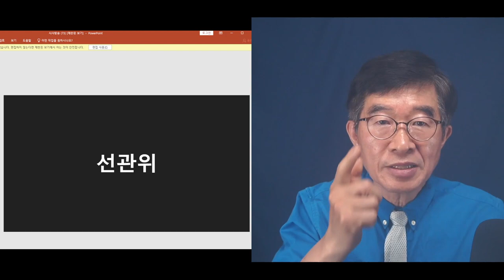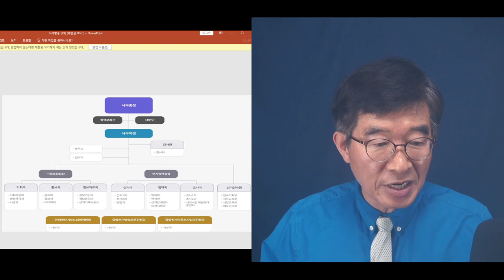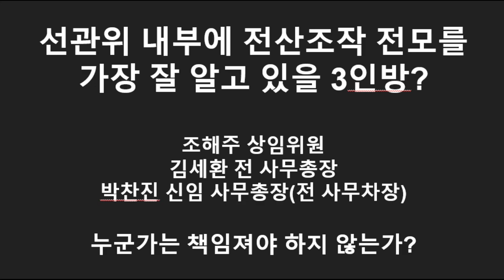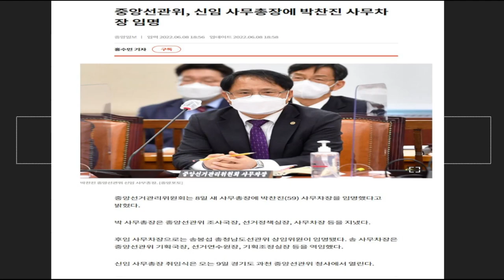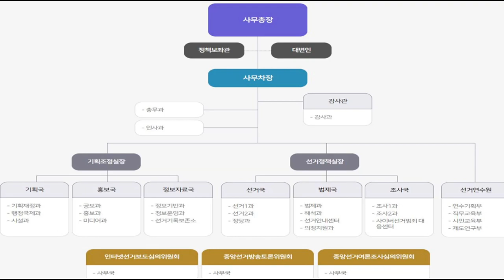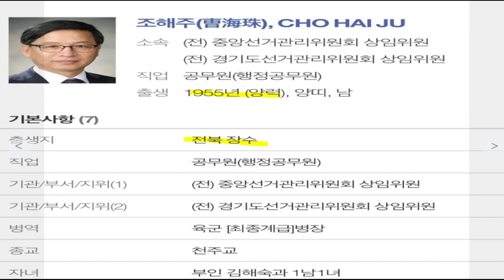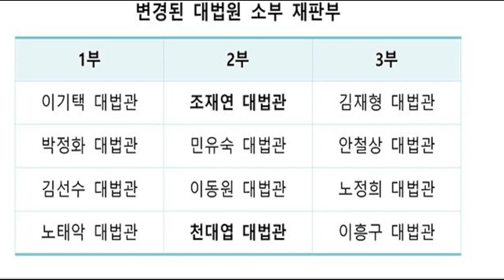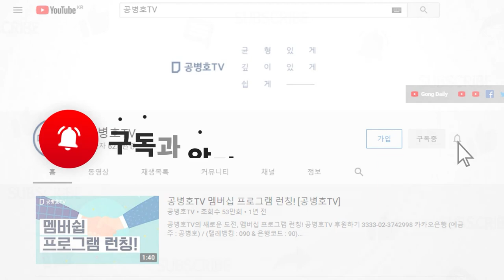"그만큼 선거문제, 잘 아는(책임져야 할) 사람이 있을까?" / 박찬진 신임 선관위 사무총장 / 지방선거를 이끌었고 / 그 밖에 문제가 된 공직선거에서 핵심인물 [공병호TV]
Bitcoin : 3MTW849AkP2ftLeSK2teZHMmzLu7Z83s9U